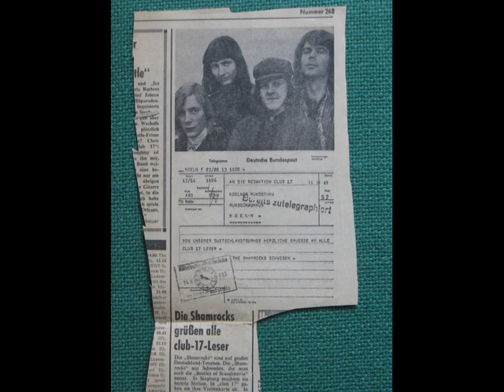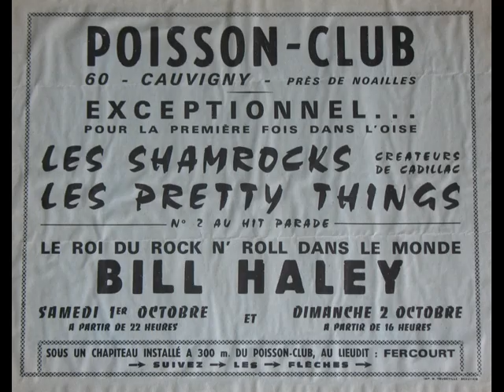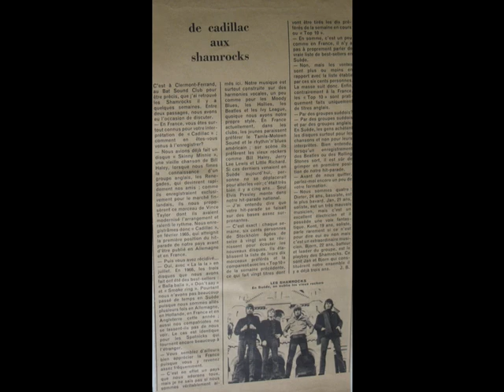The Shamrocks - How the time flies